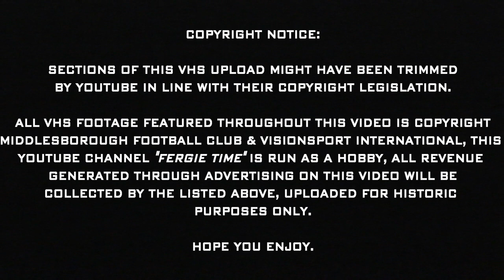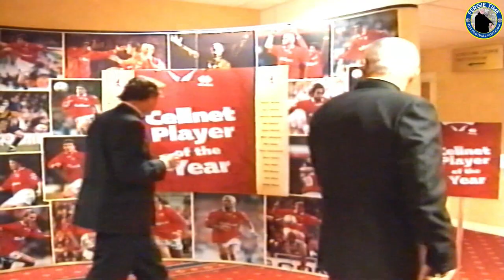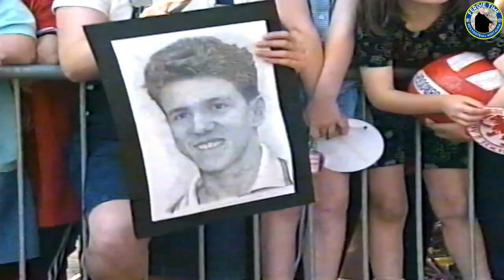Juninho - Tribute to a legend - 1997 - football documentary, VHS (1997) PART 3 OF 3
BEST WATCHED IN HD 1080P SETTINGS 🙂

Following the arrival of the Brazilian legend Juninho throughout his time on Teesside. During his short 2 years stay with Middlesborough this playmaker not only settled in the area and learned English but was also adored by all premier league fans.

This is a tribute video to the Brazilian midfielder who was brought into the Middlesbrough team to cause a stir with his dazzling skills.

The video features every one of the seventeen goals he scored from his arrival in November 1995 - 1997. It also includes footage of his unique skills, behind-the-scenes film, and high praises from his fellow professionals.

Make sure that you like our YouTube channel and other social media platforms linked below to be kept up to date with our most recent uploads.